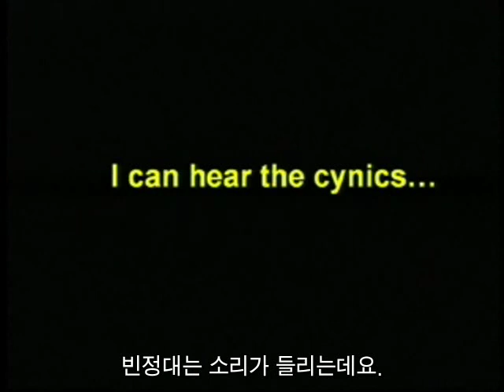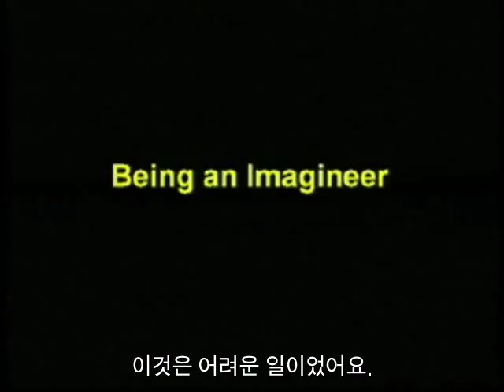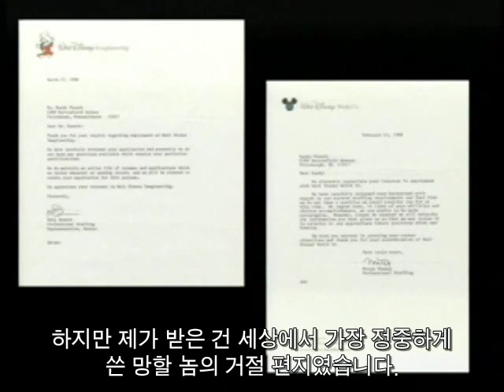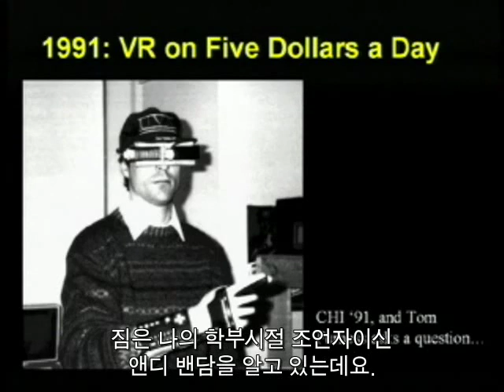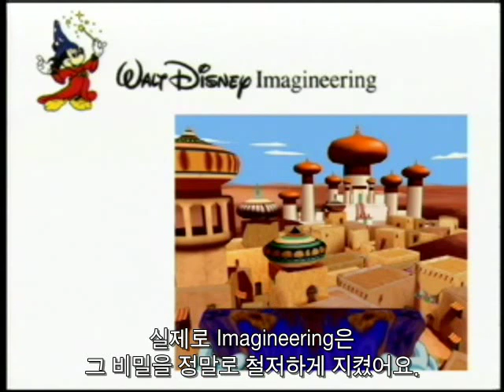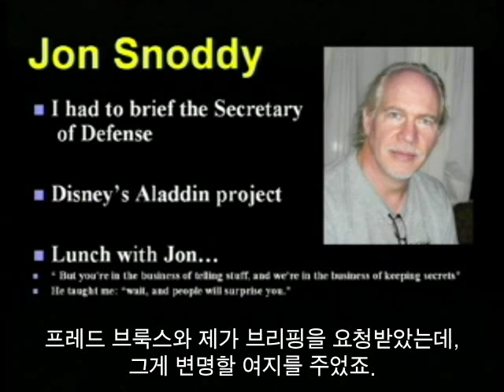마지막강의_자막3/10